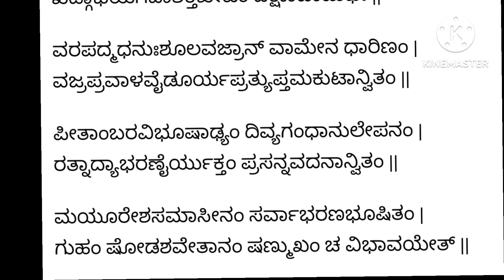ಸುಬ್ರಹ್ಮಣ್ಯ ಸ್ತೋತ್ರ SUBRAMANYA STOTRA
ಮಂಗಳವಾರ ಸುಬ್ರವಹ್ಮಣ್ಯ ಸ್ತೋತ್ರ ಪಠಿಸೋಣ